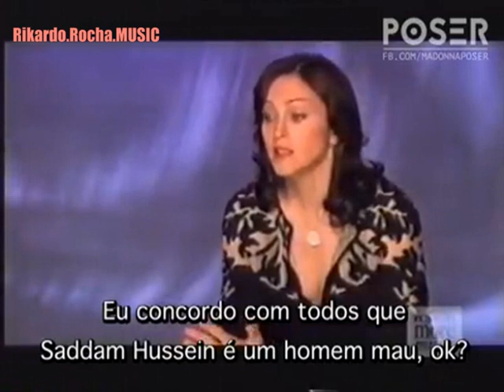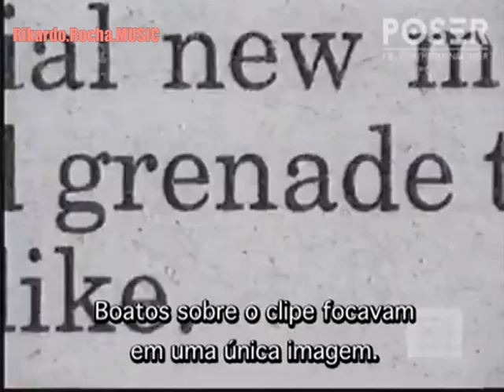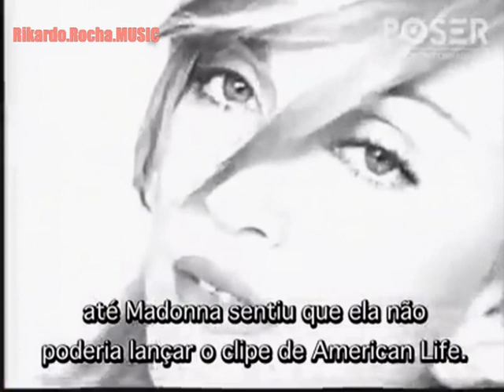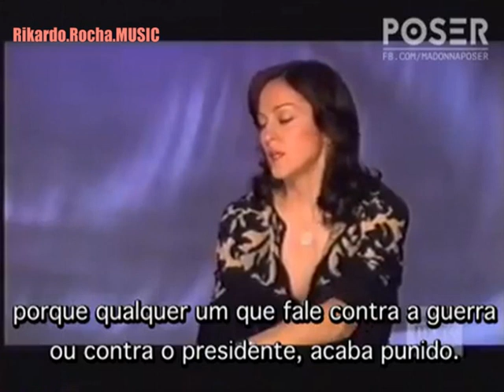MADONNA explica o motivo do cancelamento do clipe de "American Life"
O clip censurado à época é chocante. Muito realista. Eu mesmo não consigo vê-lo até o final. Mas é pura arte, de altíssima qualidade. Madonna sempre me surpreende.

CREDITOS DO VÍDEO E LEGENDAS: Página POSER DE MADONNA
Conheçam a página, pra mim é a melhor sobre MADONNA!